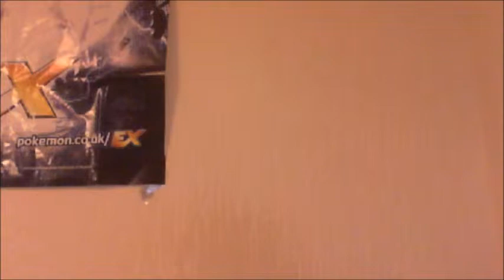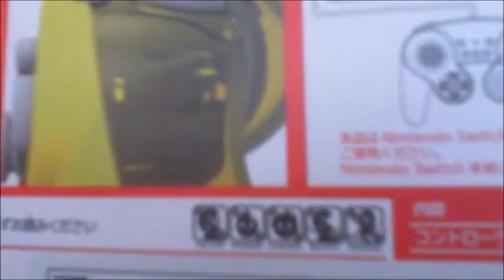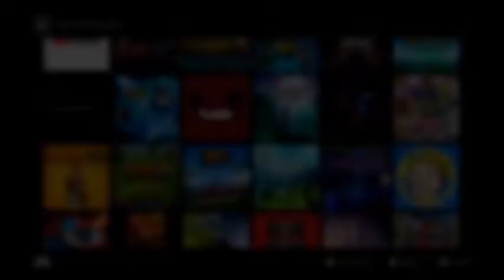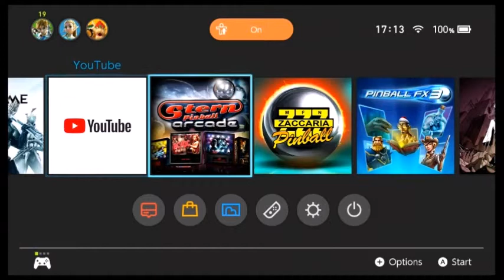The best GameCube controller for the Switch